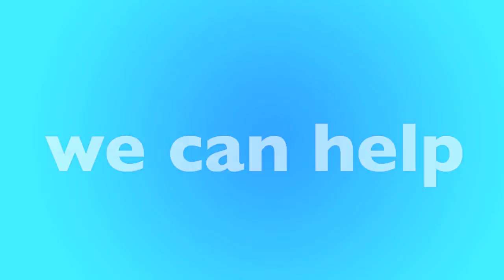Roy, UT Furnace Replacement & Repair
Is your furnace not working? We have local furnace experts in Roy that can help. We'll help match you with a local furnace contractor in Roy that can replace your furnace or repair it. Not matter your budget our furnace technicians can help you find the best option for you.

New Furnace in Roy, UT
- Open 24 Hours - 7 Days a Week
- Best Furnace Contractor in Roy
- Call Toll-Free

Our heating and air contractors are available in Roy to give you a free quote today. If your furnace stop working, or stop creating heat, there could be many reasons why, furnaces is old, could require repair or replacement. Only a licensed and insured furnace contractor in Roy, UT can help. Once you call, you'll be connected to an operator who will ask a few questions and book an appointment for a licensed HVAC specialist to visit your home, office or apartment building.

Call Today for a FREE Furnace Quote:
• Roy Furnace Repair
• Roy Furnace Replacement
• Roy Licensed Furnace Contractor
• Roy Furnace Repairman
• Roy Furnace Installation
• Roy Emergency Furnace Service
• Roy New Furnace
• Roy Cheap Furnace
• Roy Best Furnace
• Roy Affordable Furnace
• Roy Apartment Furnace
• Roy Office Furnace
• Roy HVAC Repair
• Roy HVAC Replacement
• Roy Licensed HVAC Contractor
• Roy Heating and Air Repair
• Roy Heating and Air Replacement
• Roy Licensed Heating and Air Contractor

• Roy Rheem Furnace
• Roy Carrier Furnace
• Roy Trane Furnace
• Roy Lennox Furnace
• Roy Goodman Furnace
• Roy Diamond Furnace
• Roy Friedrich Furnace